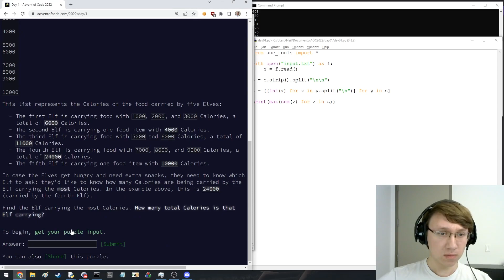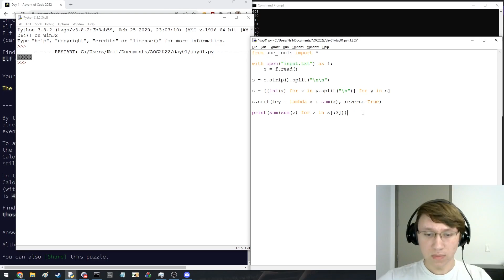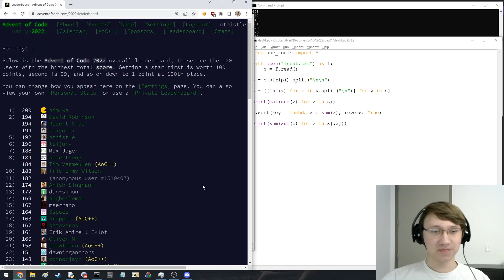Advent of Code 2022 Day 1 Solve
Recording of my solve for day 1 of Advent of Code 2022 in Python. Finished rank #2 and #8 for each part!